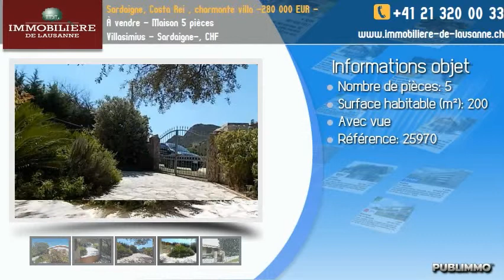À vendre - Maison 5 pièces Villasimius - Sardaigne-, CHF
Située dans la localité touristique de Costa Rei sur la côte sud-est. Proche des plus belles plages de la Sardaigne , cette villa jumelée d'environ 200 m2 est entourée d'un jardin magnifiquement arboré et jouit d'une vue sur la campagne et les montagnes .

Elle se décompose en 2 parties :

- Au rez de chaussée  avec une salle de séjour et un coin cuisine , 2 chambres et une salle de bains .
- Un sous sol partiellement enterré  avec accès indépendant comporte un  grand séjour , une chambre et une salle de bains .

Une partie couverte de 115 m2 donnant sur des plantes tropicales , olivier  et barbecue .

Une possibilité d'extension de la villa à été validée